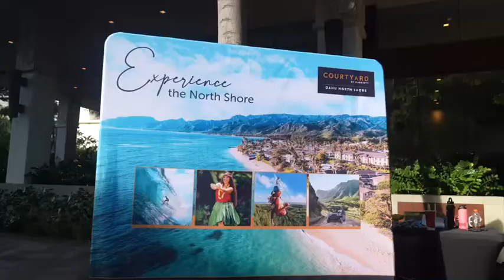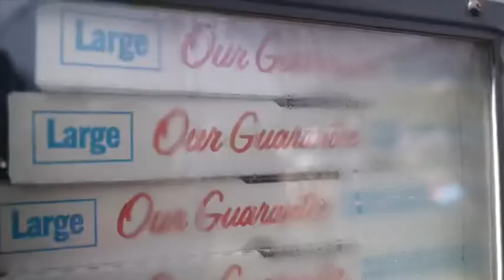43rd Visitor Industry Charity Walk